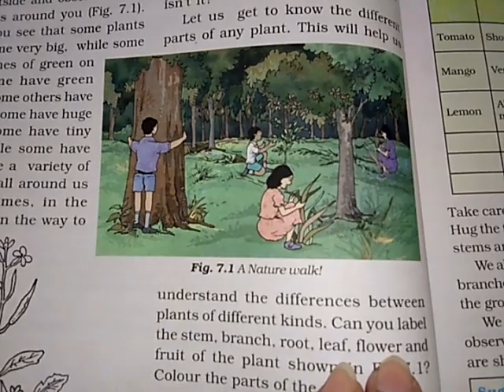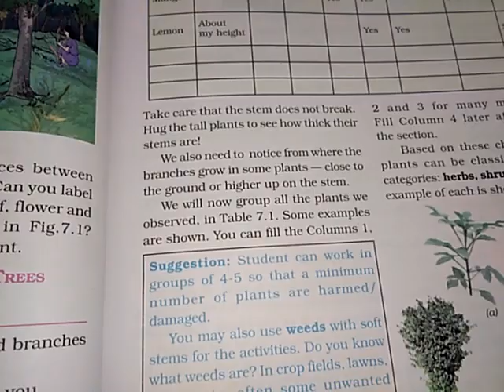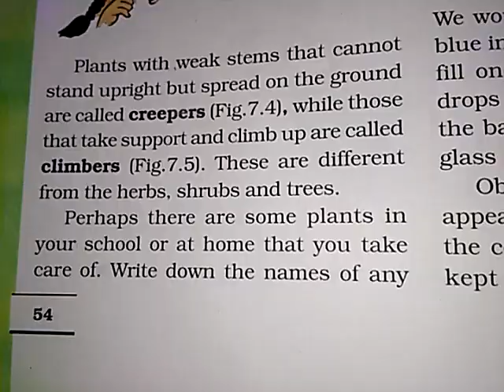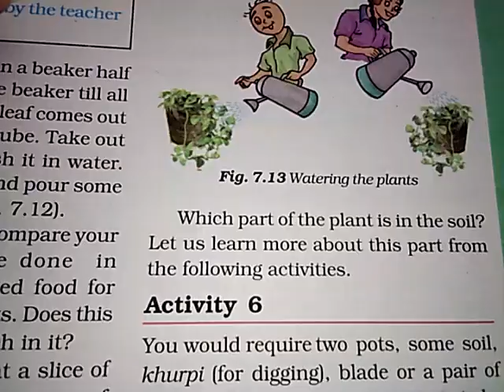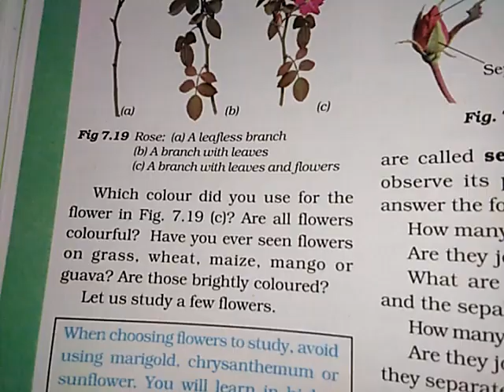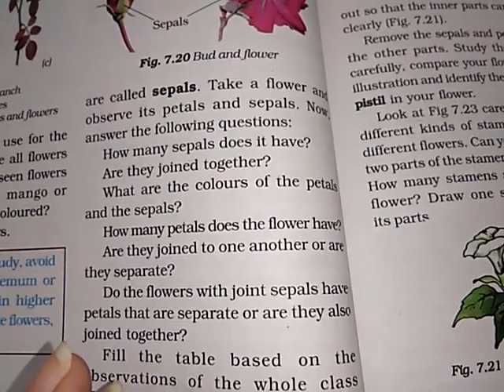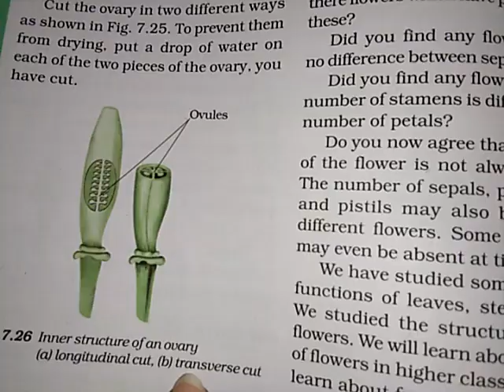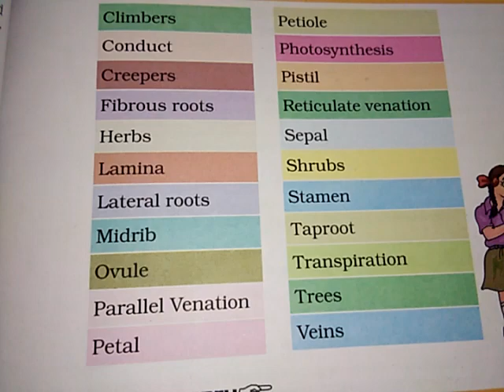Std 6 Science L 7 getting to know plants